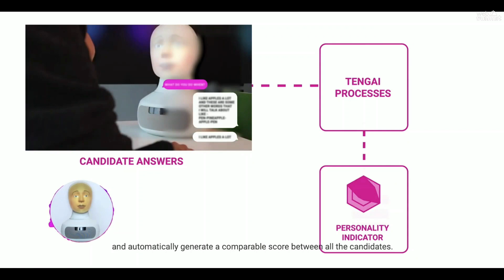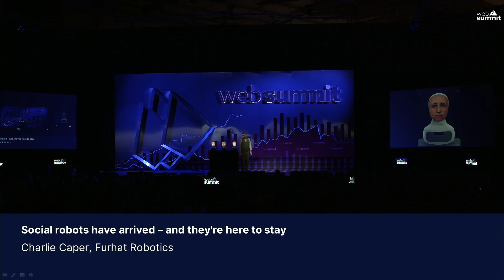Furhat Robotics at Web Summit 2021: Social robots have arrived and they are here to stay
Furhat Robotics' Chief Creative Officer, Charlie Caper, joins the Furhat robot on the Web Summit TalkRobot stage to showcase how social robots are already making an impact on the world - and how you can take advantage of this revolutionary technology today.